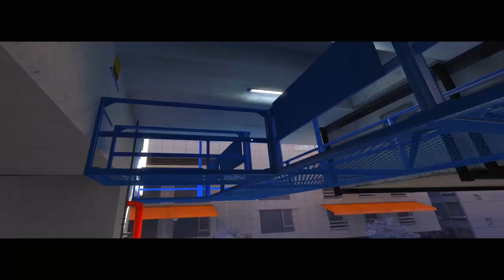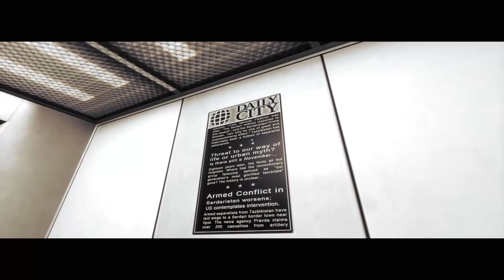Mirror's Edge (6) - Varsa Şekliniz, Machine Gun'a Bekleriz..